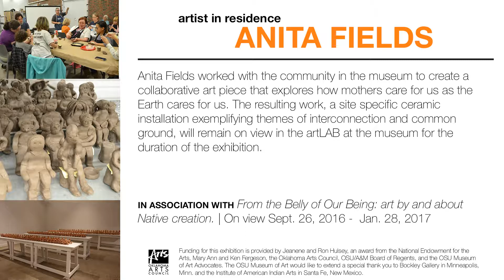Anita Fields Residency, Installation